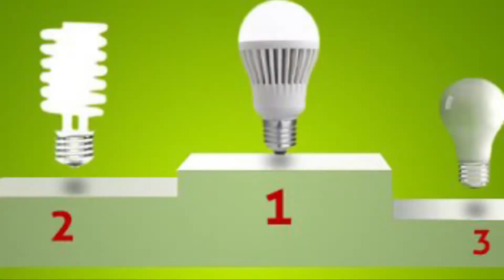Proyecto big challenge.fase 1